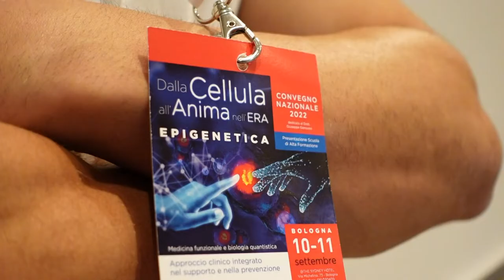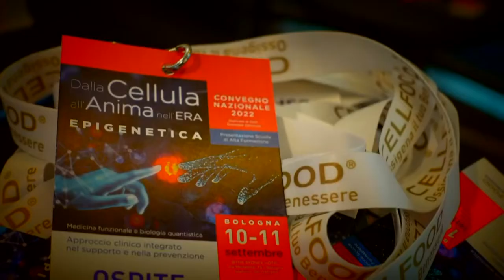James - Maestro di Yoga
Formazione

ello-epigenetica-biofisica-nutraceutica-e-nutrizione